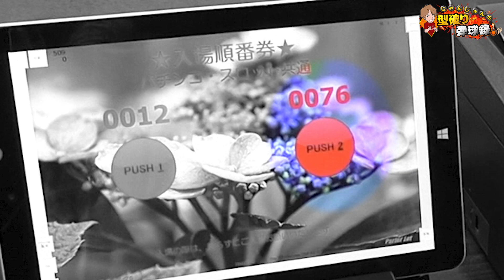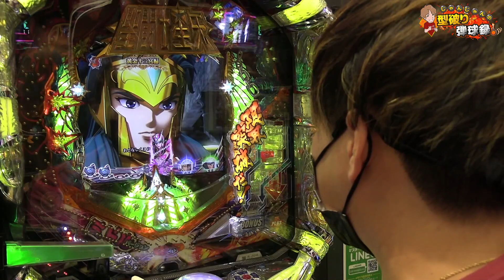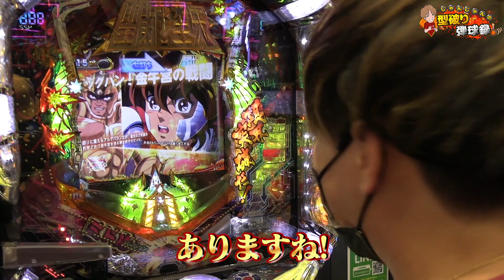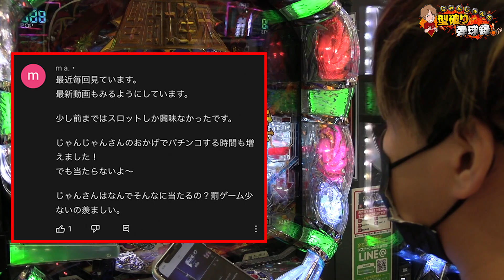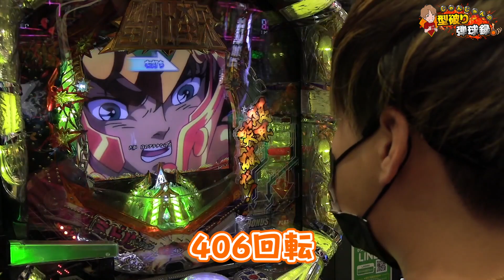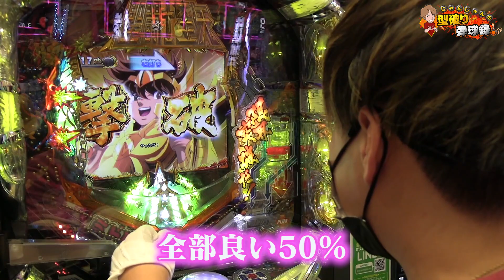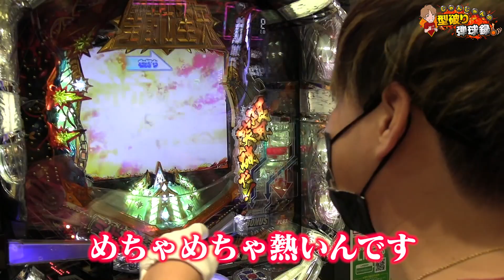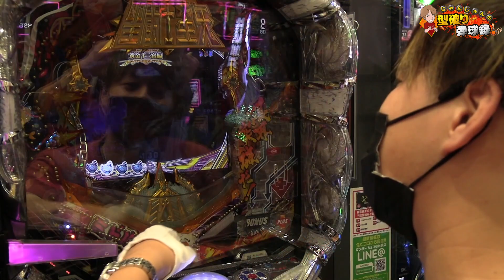【CR聖闘士星矢‐BEYOND THE LIMIT‐】これぞCR機の爆発力!!燃えろ俺の小宇宙よ!!【じゃんじゃんの型破り弾球録第268話】[パチンコ]じゃんじゃん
今はCR機が少なくなりましたがやはりこの爆発力は魅力的ですね。
聖闘士星矢は昔1900回転ハマってSTスルーした辛い思いが未だに残っています。
皆様は過去最高どれくらいハマったことがありますでしょうか？
「ミッション」
皆様のおかげで無事ミッション達成することができました!!
それに伴い、感謝の気持ちを込めて「還元ミッション」を現在進行中です!
視聴者参加型になっているので、奮ってご応募ください!!